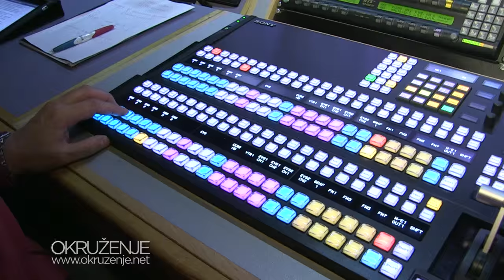Vučić, Rama, Svilanović u specijalnoj emisiji "OKRUZENJE", Beč 2015.